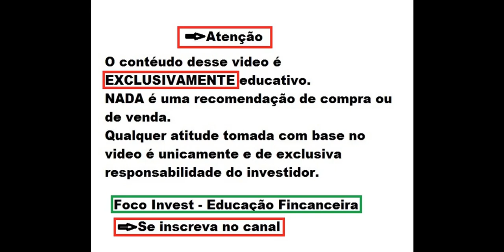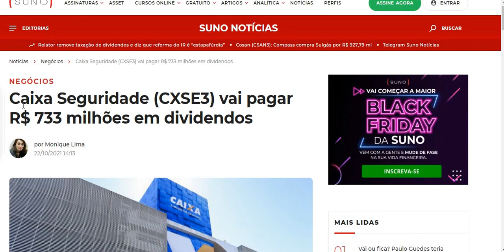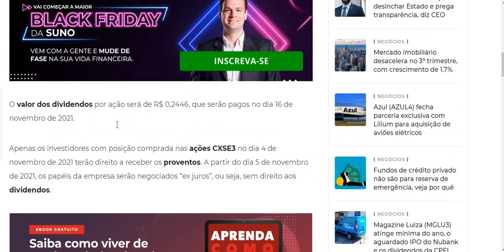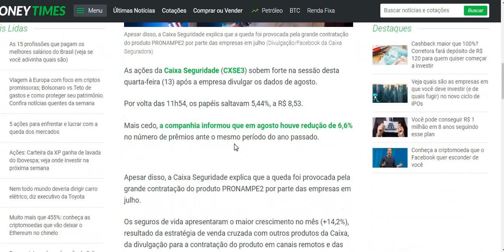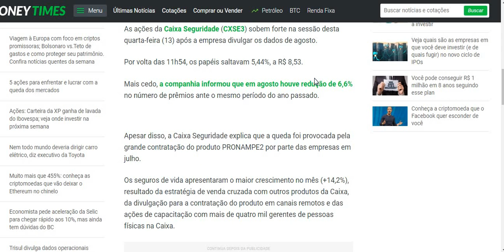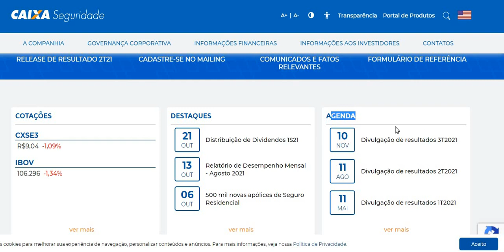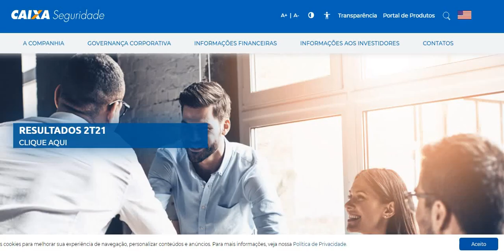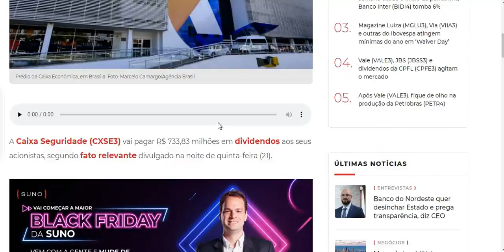CAIXA SEGURIDADE VAI PAGAR R$ 733 MILHÕES EM DIVIDENDOS E AINDA DA TEMPO DE RECEBER CONHEÇA CXSE3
Quer saber mais me conte nos comentários.
Ficou duvidas ?
MELHORES LIVROS PARA INVESTIDORES
Clique nos links e compre com os melhores preços.
O INVESTIDOR INTELIGENTE – BENJAMIN GRAHAM
O MAIS IMPORTANTE PARA O INVESTIDOR – HOWARD MARKS
101 PERGUNTAS E RESPOSTA DO INVESTIDOR INICIANTE – SUNO (ESSE É BOM E BARATINHO)
O JEITO WARREN BUFFETT DE INVESTIR
FAÇA FORTUNA COM AÇÕES ANTES QUE SEJA TARDE (ESSE TAMBÉM É TOP)
GUIA SUNO DE DIVIDENDOS (TAMBÉM BARATINHO E BOM)
TRABALHE 4 HORAS POR SEMANA (ESSE É UM DOS MAIS CURIOSOS QUE JÁ LI)
PAI RICO PAI POBRE ATUALIZADO (ESSE NÃO PODE FALTAR, OTIMO PRESENTE PARA SEU FILHO)
DO MIL AO MILHÃO (DO PRIMO RICO, ACHEI QUE ERA RUIM, MAS É BOM E O MAIS BARATO QUE JÁ COMPREI)
O HOMEM MAIS RICO DA BABILONIA
SEGREDOS DA MENTE MILIONARIA
São muitos, mas investir é uma longa caminhada e para se tornar bom e multiplicar seu patrimônio, conhecimento é indispensável, recomendo ler pelo menos 2 livros ao ano, em 5 anos você estará com outra cabeça.